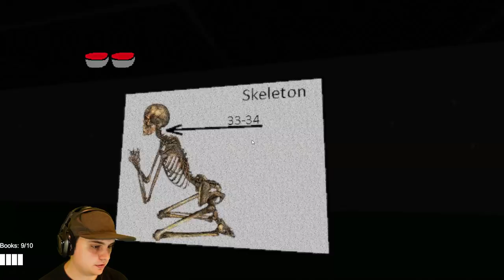THE BIGGEST BALDI'S BASICS RIP OFF OF ALL TIME | Last Basics In Education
Created by Yaroslavich, Last Basics In Education is a new gamejolt Baldi's Basics In Education and Learning game that features gameplay about idk.